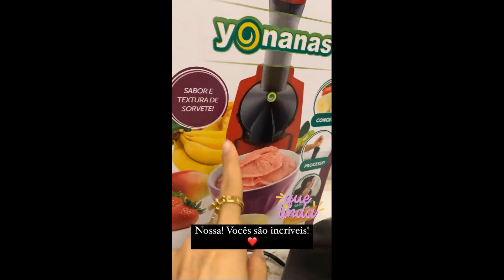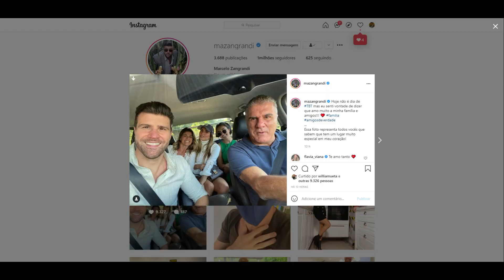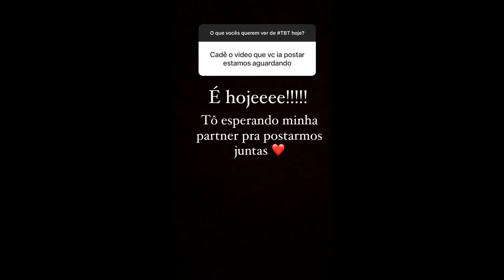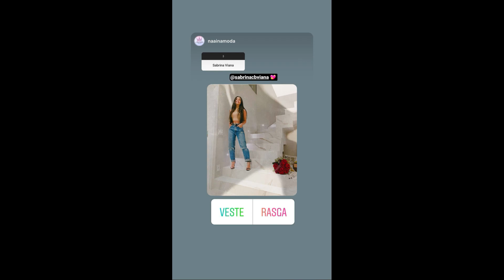STORIES DOS FLACELO E AMIGOS 20/05/2021